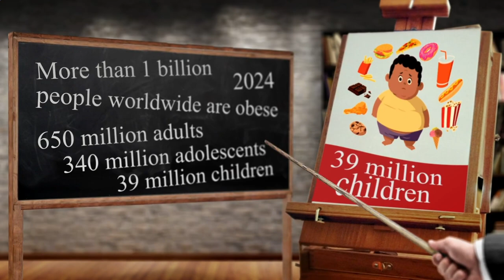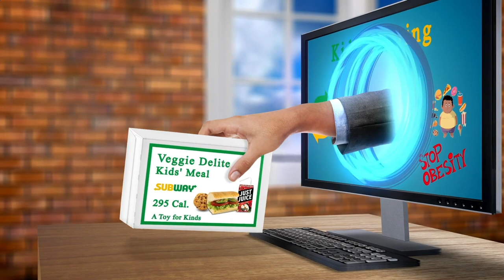Me Restaurant Near Me Berlin 10789 DE, Berlin, Germany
Australia 31.3
United Arab Emirates 31.7
Canada 29.4
United Kingdom 27,8
Spain  23.8
Germany 22,3
France             21,6